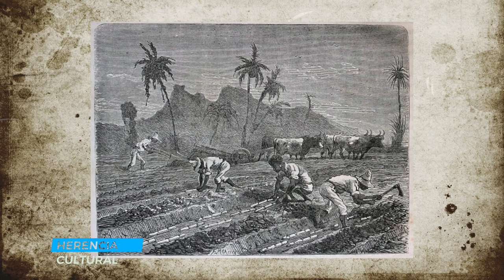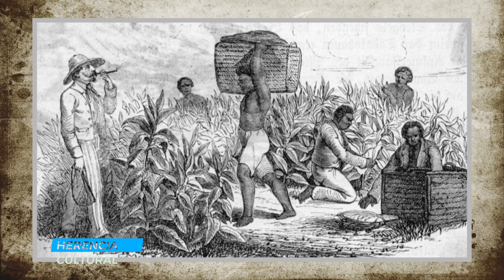HERENCIA CULTURAL PROGRAMA NO 12 SOCIEDAD, ETNICIDAD Y MESTIZAJE EN EL MUNDO COLONIAL